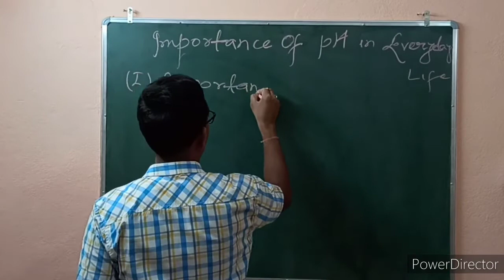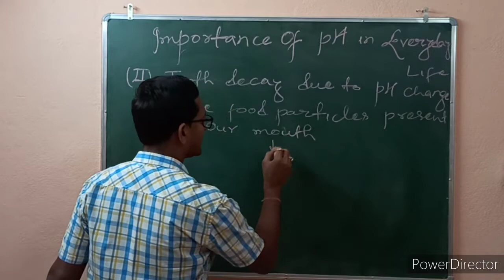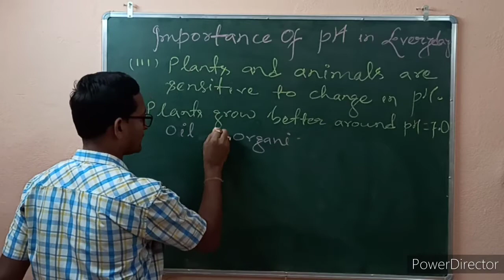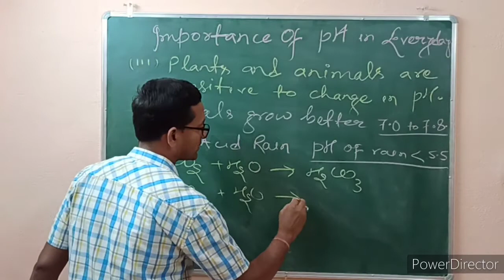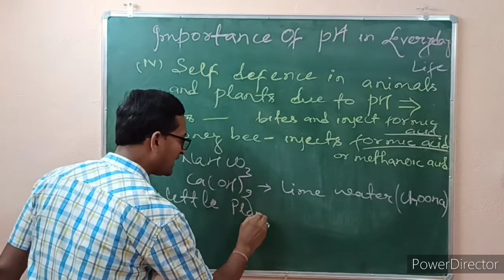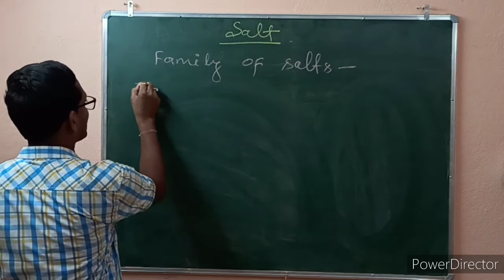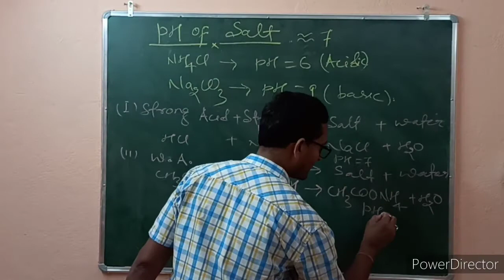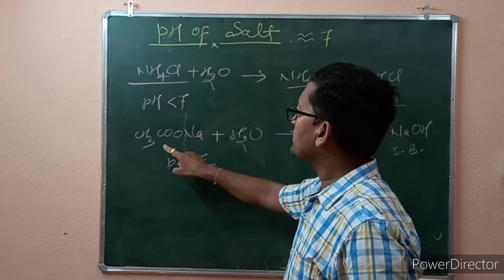Chemistry-X ; Unit- 2 ; Part-4; Acids, Bases and Salts ( Importance of pH in everyday life and Salt)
For NTSE, CBSE, JHARKHAND, BIHAR, UTTAR PRADESH, UTTARAKHAND, RAJASTHAN, DELHI, MADHYA PRADESH, ARUNACHAL PRADESH, JAMMU & KASHMIR etc. BORDS for English medium students